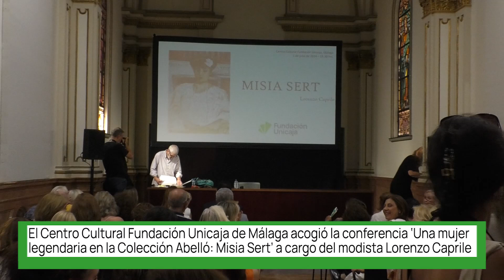Conferencia 'Una mujer legendaria en la Colección Abelló: Misia Sert' de Lorenzo Caprile en Málaga